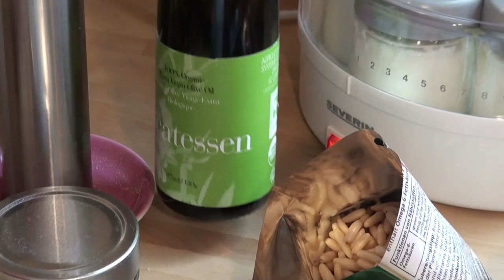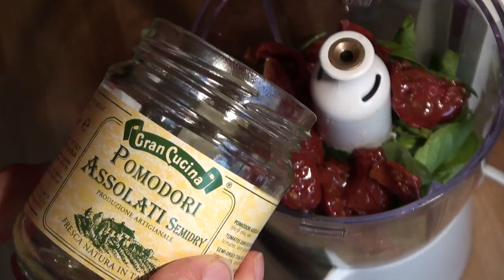Nudelgerichte Pesto selber machen Pasta einfach Kochen 5-Gänge-Menü Nr.4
Ihr habt euch ein Fünf-Gänge-Menü gewünscht, und da habt ihr es! Das ist die zweite Folge. Diese erste Vorspeise war eine Auberginencreme, die zweite ein Vorspeisen-Salat bzw. ein schönes Salat-Dressing, dritter Gang eine Brokkoli-Cremesuppe - als Zwischengang. Der Hauptgang ist ein Nudelgericht: Pasta mit Pesto :-)